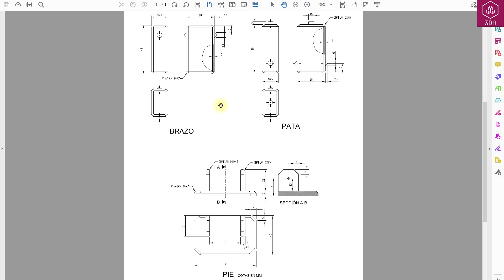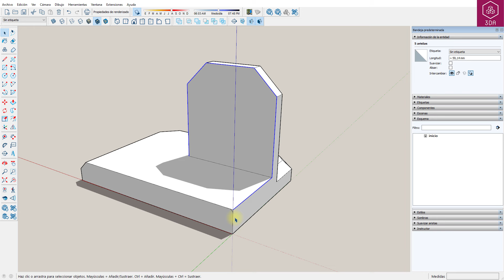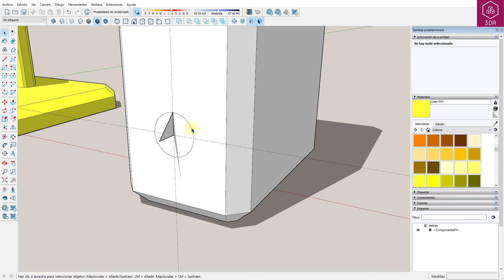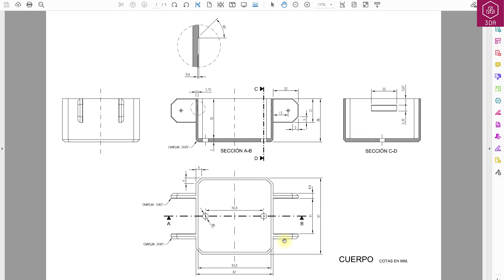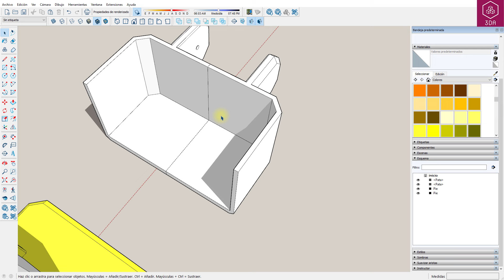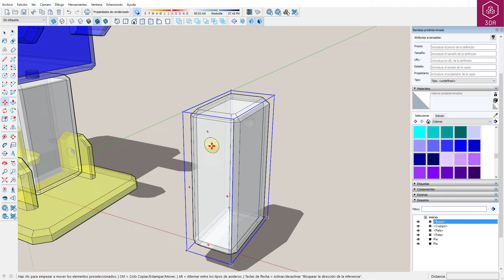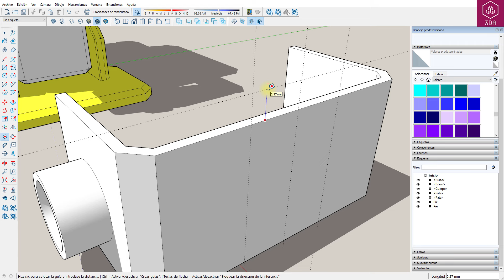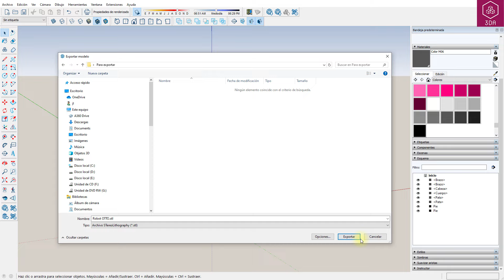Sketchup. Prácticas de Nivel 3. Robot OTTO con brazos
Aprenderemos a modelar el robot OTTO, en la versión con brazos.

Marcas de tiempo:
00:00 Intro
00:54 Pie
04:44 Pata
10:08 Cuerpo
17:10 Brazo
18:34 Cabeza

Este robot es una modificación simplificada de